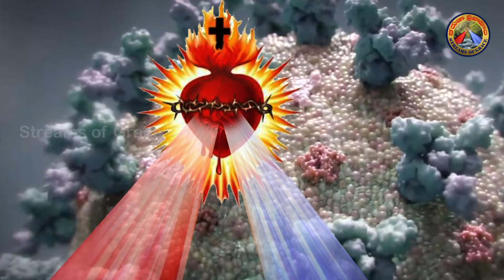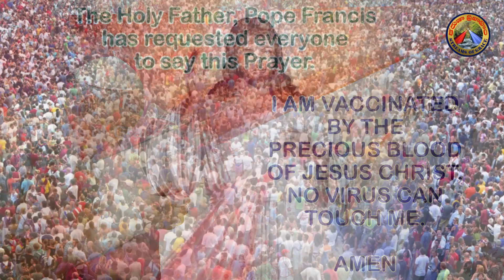Divine Mercy Chaplet for Corona || Corona meeda Karunya Yudham || Fr. Yugal Kumar P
This Mercy Chaplet is dedicated to the Corona warriors, Patients and to the dead of Corona. May the Divine healer heal the entire world from this Pandemic Corona.
Special thanks to T. Jyothiraj (Designer)
Voice over by Jyothiraj, Vijaya and Roshini